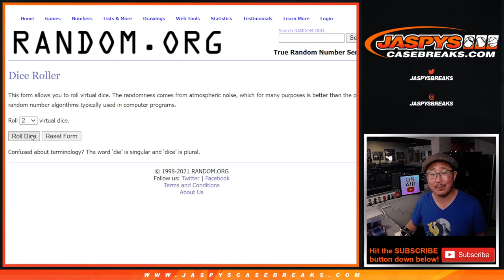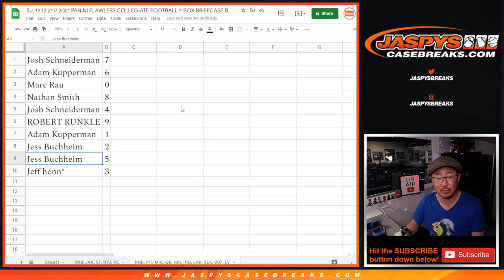RNB: PIT, etc // Su, 12.12.21 // 2021 PANINI FLAWLESS COLLEGIATE FOOTBALL 1-BOX BREAK #20 *PYT*